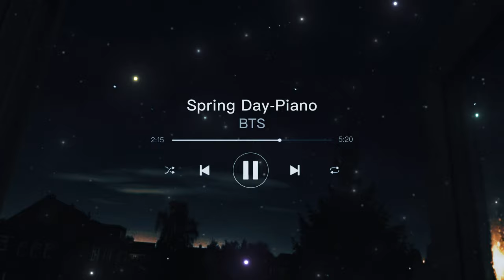BTS-Spring Day (Piano ver.)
were listning to this while looking at the stars trying to sleep